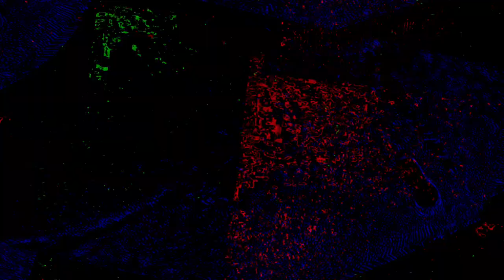[EPILEPSY WARNING] Movie 23 10 11 13h39m11s